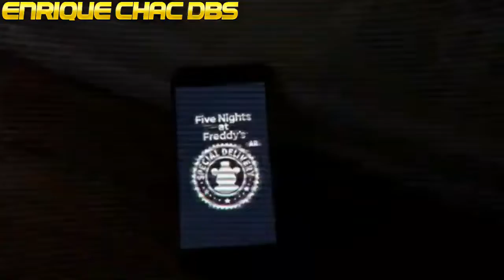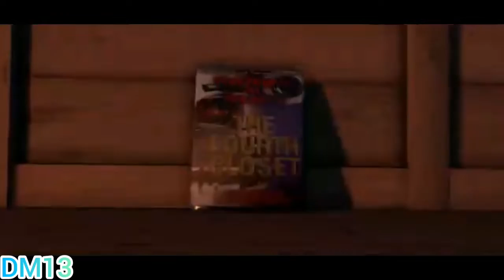Feliz aniversario Nro 8 FNAF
Esta es mi nueva canción para el aniversario nro 8 FELICITACIONES SCOTT.
espero que le guste este video a todos